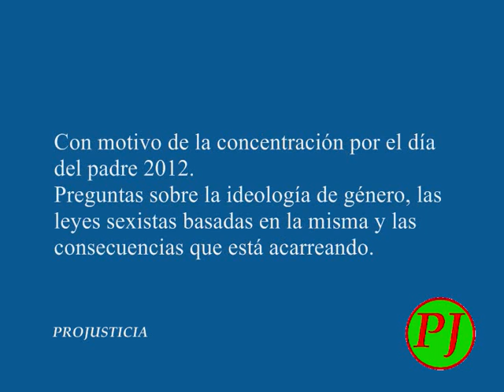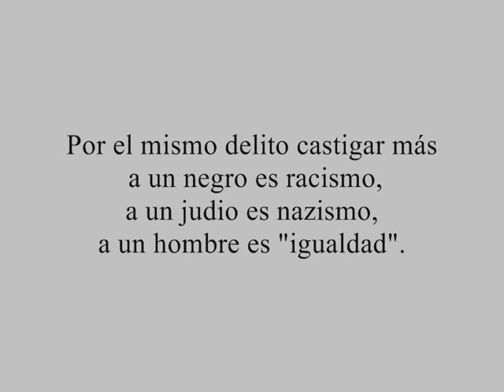Projusticia. César Vidal entrevista a Francisco Zugasti 2012-03-19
Projusticia.
César Vidal entrevista a Francisco Zugasti
Programa "Es la noche de César" en Libertad Digital TV.
19 de marzo de 2012
Con motivo de la concentración del Día del 2012.
Preguntas sobre la ideología de género, las leyes sexistas basadas en la misma y las consecuencias que está acarreando.